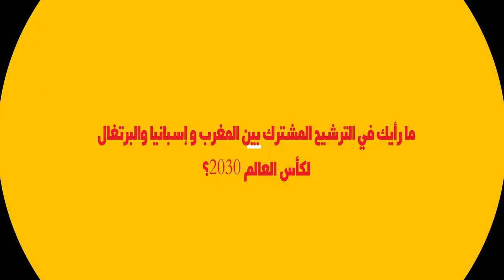مونديال 2030: آراء مفاجئة لمغاربة حول ترشح المغرب مع إسبانيا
الدار Aldar.Ma..
.. أخبار المغرب برؤية جديدة